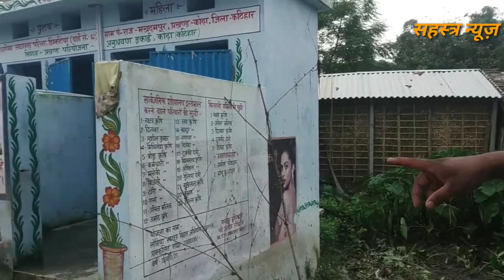ना शौच करेंगे और ना शौच करने देंगे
कटिहार के झिटकिया गांव में सरकार द्वारा सामूहिक शौचालय का निर्माण कराया गया लेकिन इस वीडियो में देखें कि आज इस शौचालय के लिए लोग आपस में झगड़ा कर रहे हैं और कह रहे हैं ना हम सर्च करेंगे और नाइस शौचालय में किसी को शौच करने देंगे